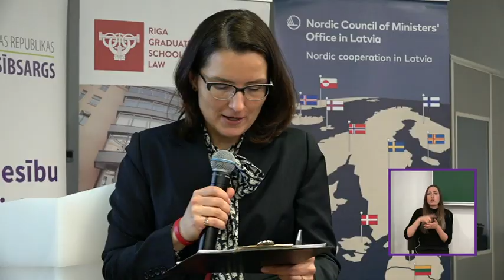Conference "Human Rights as the New Fuel for Business", 7.03.2024. Q&A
George Ulrich, Academic Director, Global Campus of Human Rights, Visiting Professor at the Riga Graduate School of Law, Member of the Board
Lisa Berg, Human Rights Manager, Yara International ASA
Gabrielle Holly, Chief Adviser, Danish Institute for Human Rights
Roger Branigin, Senior Advisor, Enact Sustainable Strategies
Beata Faracik, President of the Board, Polish Institute for Human Rights and Business
Sarmīte Ozola, Head of Corporate Management and Strategy, VAS “Valsts nekustamie īpašumi” (SJSC “State Real Estate”)